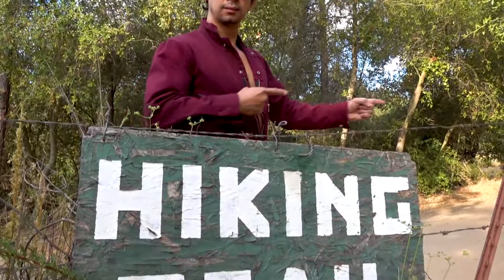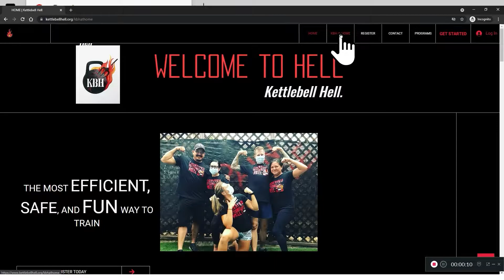Hot hike and view!!! POTATO CHIP ROCK with squirrel footage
Potato Chip Rock is a great site to take a hike. The rock looks like a potato chip so people flock to the site to get social media pictures.